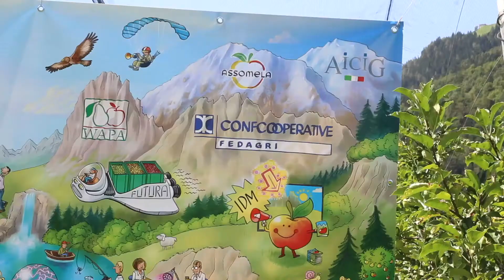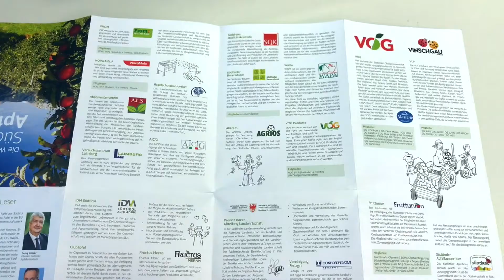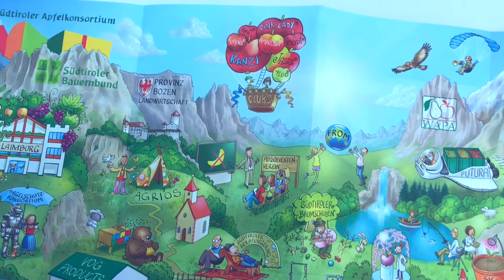Vorstellung Akteure im Südtiroler Obstbau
Südtirols Apfelanbau ist ein Gemeinschaftswerk vieler Beteiligter. Um der Bevölkerung zu zeigen, wer und was alles hinter dem Apfel steht, hat die Obstwirtschaft ein Wimmelbild gestaltet. Dieses wurde Ende Juli 2017 bei einer Pressekonferenz in Saltaus vorgestellt.